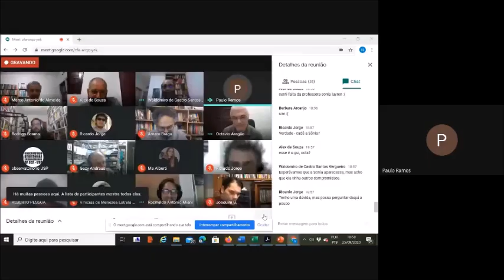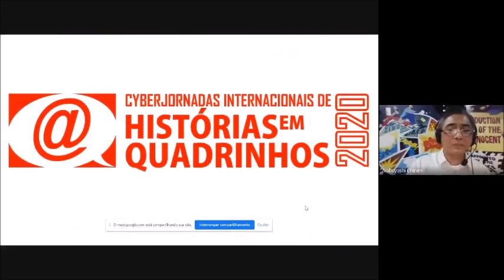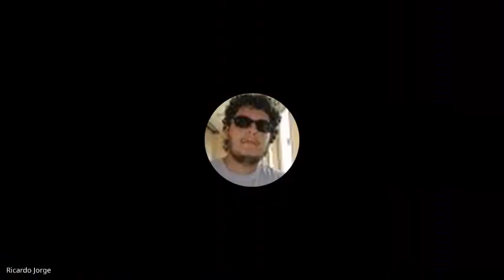Cyberjornadas de Histórias em Quadrinhos da USP 2020 - Reunião de Encerramento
Reunião de encerramento (confraternização) das Cyberjornadas de Histórias em Quadrinhos da USP.
Realizada em 25 de setembro de 2019 às 18h30 com pesquisadores de todo o Brasil.